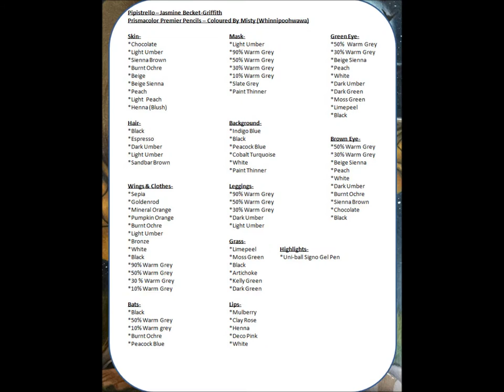Coloring Pipistrello - Jasmine Becket-Griffith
Materials Used:
Strathmore Toned Tan Sketch Paper Medium Surface
Prismacolor Premier Pencils
Uni-ball Signo Gel Pen
Paint Thinner

(Total coloring time was approx 15 hours)